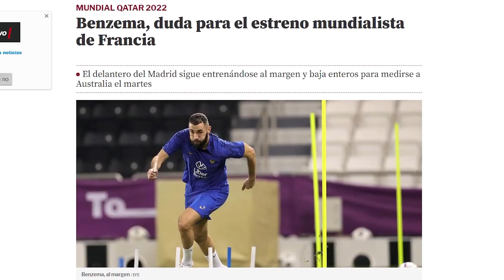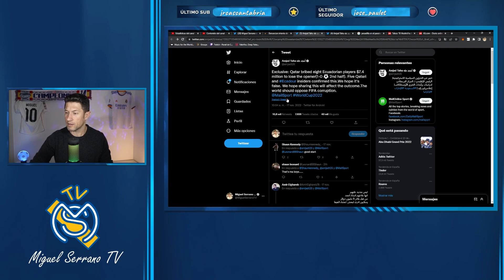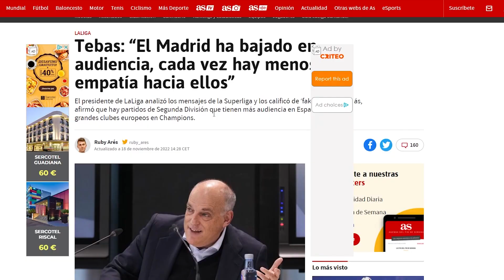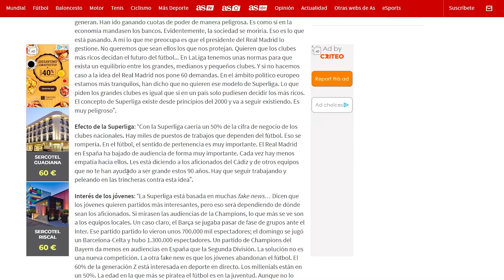¿SOBORNOS EN PARTIDO INAUGURAL? / KARIM, ALARMA MUNDIAL / TEBAS DESBARRA CONTRA EL MADRID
¡Acusan a Qatar de comprar el partido para que Ecuador se deje ganar!
Ya hay lío y no ha empezado el Mundial.
Bellerín raja contra Qatar 2022.
Benzema es seria duda para el debut.
Tebas se vuelve a meter con el Madrid con otra mentira.